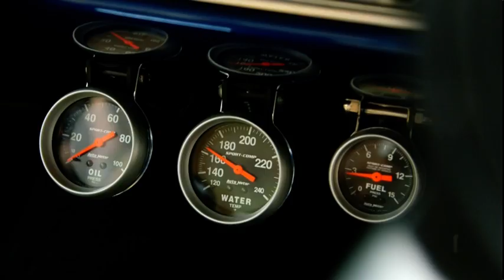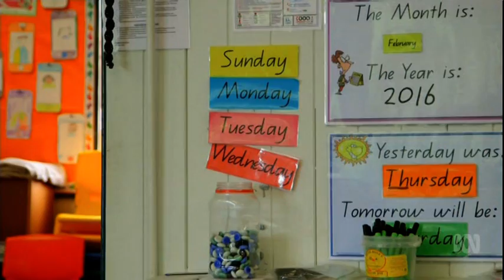Kerri Anne Kennerley story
Evergreen television queen Kerri-Anne Kennerley takes Julia back to the Sandgate in Brisbane, and the locations where she dreamed of a career in TV business. HomeDelivery. Broadcast: Wed 6 Apr 2016.